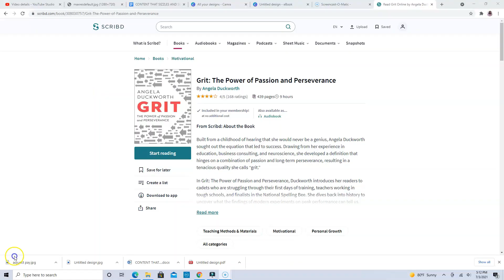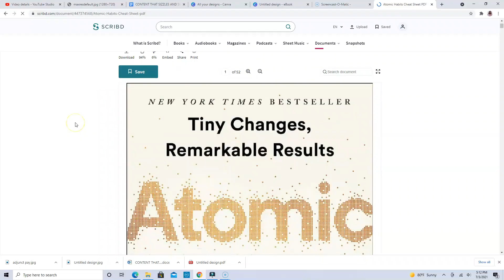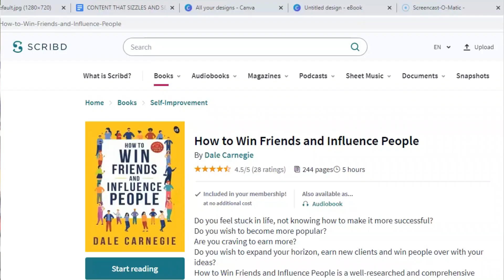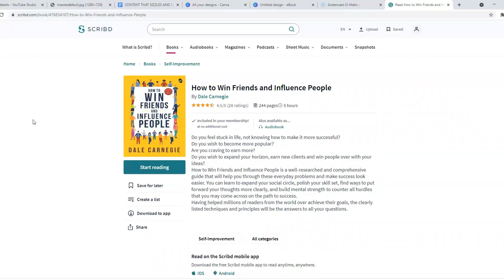3 books to read BEFORE you start your PhD (regardless of your topic).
I know you will be reading the books in your field and charting new courses but I wish someone had told me about these books before I started my PhD. Here are 3 books to read BEFORE you start your PhD.